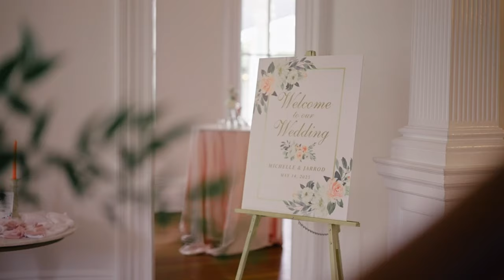Classical, Airy and Elegant Wedding at The Historic Merrimon-Wynne House in Raleigh, North Carolina